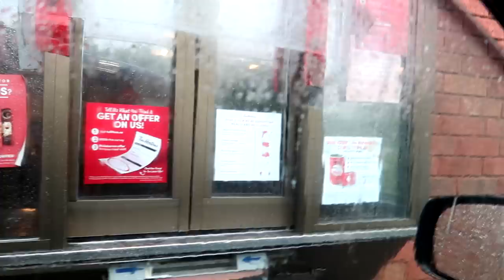Is Chino Going To Be Ok?